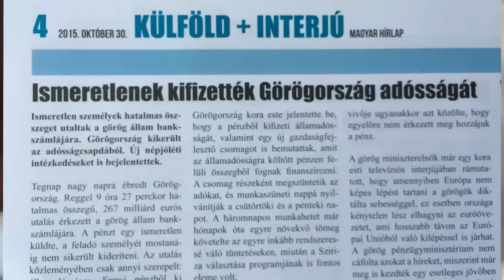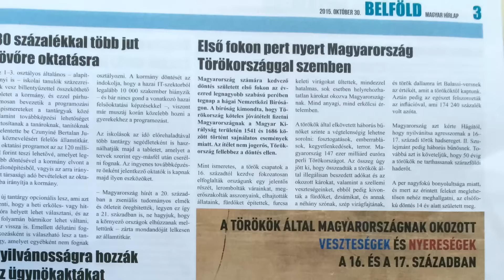Újság: csak jó hírekkel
Kevés  esélye van annak hogy  valaha bronzba öntik az V. kerületi Hild téri minta alapján a Kétfarkú Kutyapárt rikkancsfiúját. A párt  aktivistái egy igen extrém ötlettel álltak  a reggel munkába igyekvők elé.